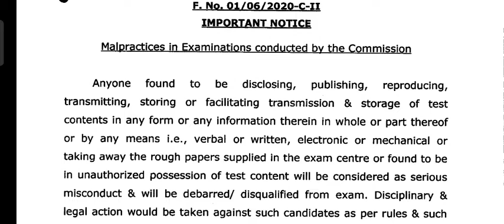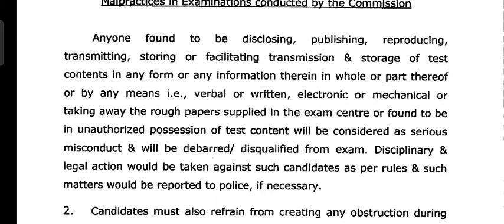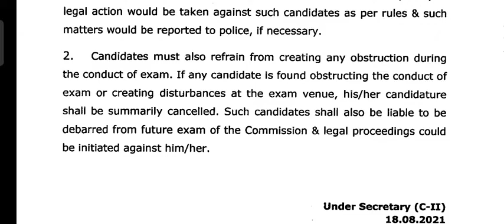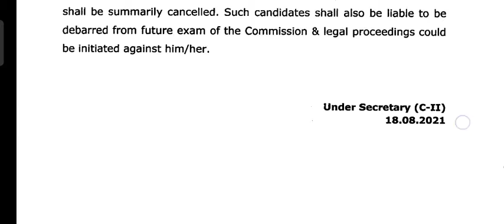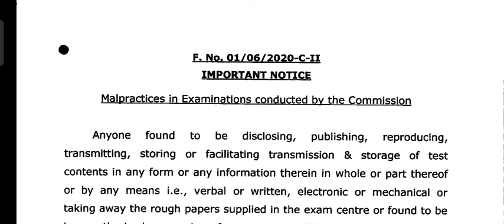SSC Exam review अब होगा की नही All Doubt Clear || SSC MTS Exam review Hoga कि नही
SSC Exam review अब होगा की नही || SSC MTS Exam review Hoga कि नही